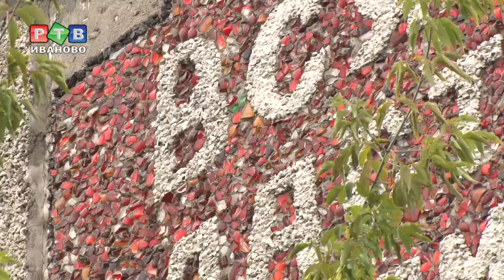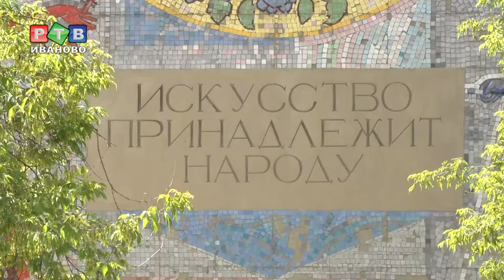Стрит-арт времен Брежнева